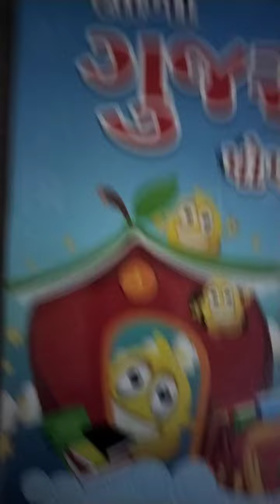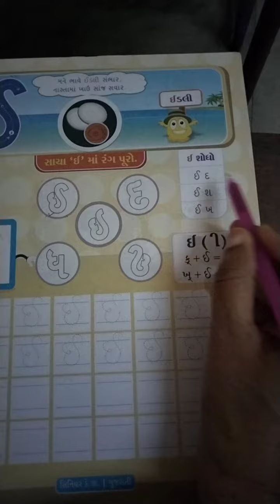Sr kg ગુજરાતી પેજ નં10,11